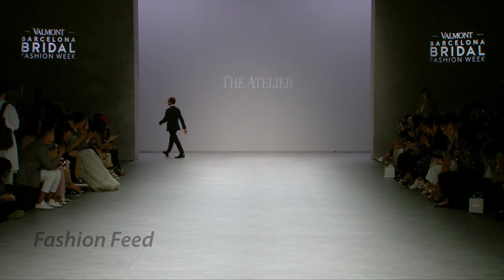The Atelier| Bridal Spring 2020 | Barcelona Bridal Fashion Week